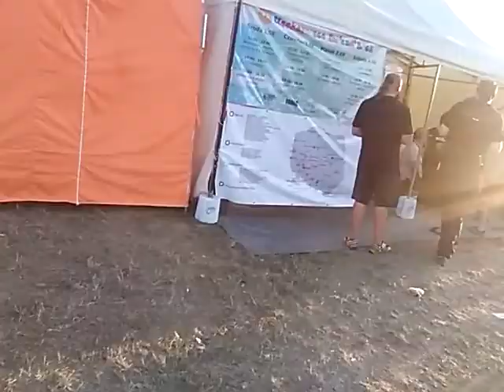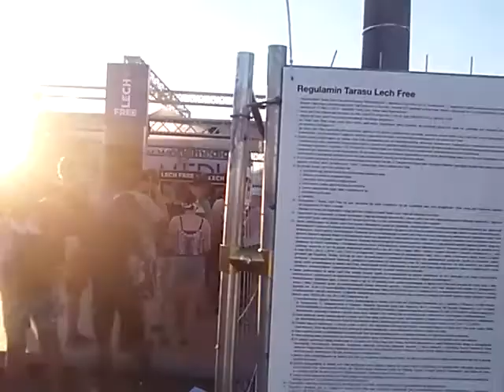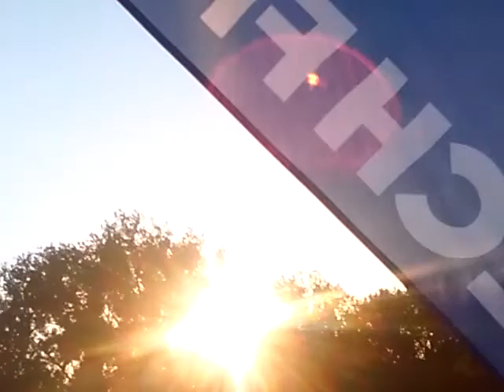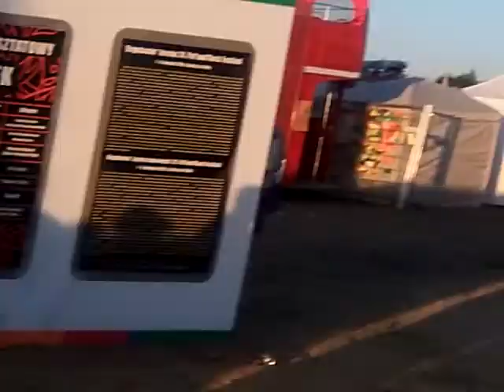Codziennie życie na polskim festiwalu rocka 2018